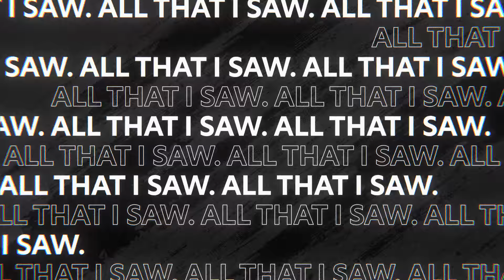Avallum - Crossing Fates (Official Music Video) | FIRST STAGE PRODUCTION EN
27-28 Jan 2024 - VTuber group “Avallum” Debut from FIRST STAGE PRODUCTION EN!!!

◆Official hashtag

◆Credits
"Crossing Fates"
Vocal: Avallum
Produced by TAKAMICHI TSUGEI

Song by TAKAMICHI TSUGEI
Lyrics by Shown and Avallum
Music Video by yujureal works
Group Key Visual Illustrations by Namakawa
Key Visual Background by MAQUE

Art & Design by Kokokanata
                            Yamada Shiro
                            Inutsuki Kemuri
                            Namakawa
                            Shinotarou

Lyric Direction by Shown @Shown_Official
Recording Studio - Studio Fine
Recording Engineer - Satoshi Hosoi (kurid)
                     Satochika Fujii (Studio Fine)
Mixing Engineer - Satoshi Hosoi
Drums - Satoko Suganuma
Bass - Shota Okuno
Guitar, Programming and Arrangement by
TAKAMICHI TSUGEI
Drum Tech - Kenji Sai
String Instrument Tech - Takuma Yokota